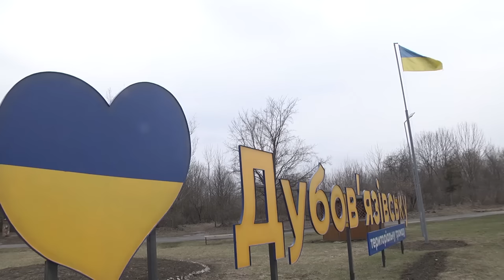У Сумщини шок! Накази бомбити віддає земляк!